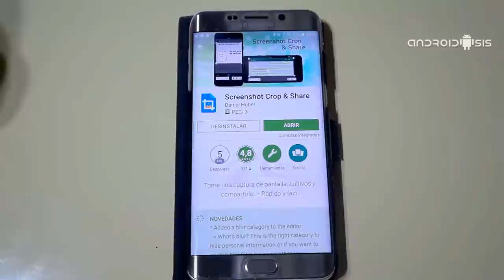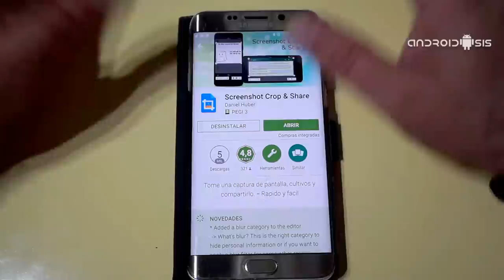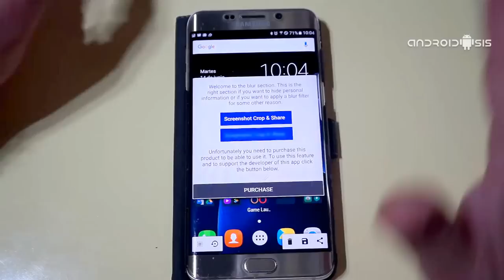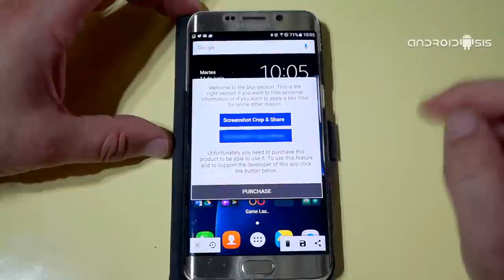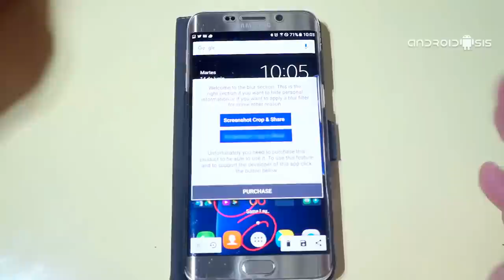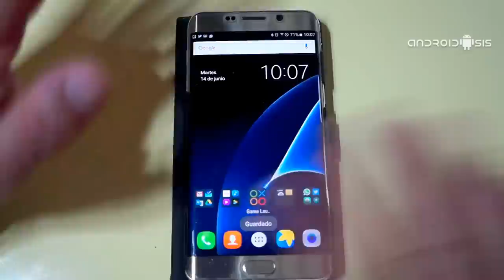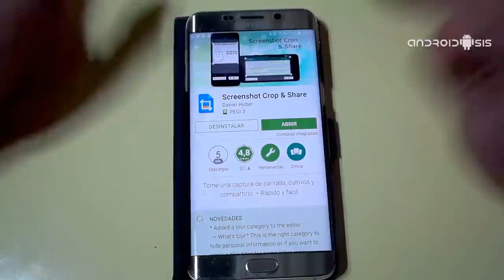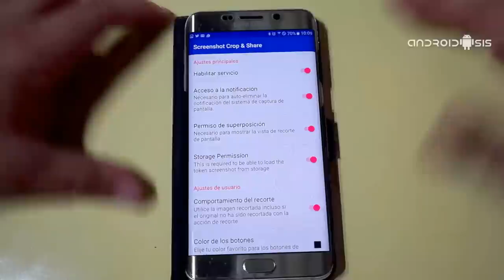Screenshot Crop and Share, una aplicación similar a Quick Memo de LG válida para todos los Android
Muchos de vosotros me preguntáis muy a menudo si existe alguna aplicación o port que sea parecido a la funcionalidad que nos ofrece la aplicación Quick Memo en los terminales de la multinacional LG. Pues bien, en mi búsqueda intensiva intentando encontrar algo medianamente parecido, me he topado de bruces con esta maravilla de aplicación gratuita para Android que, salvando las distancias, es muy similar a Quick Memo y nos permite desde hacer recortes de cualquier captura de pantalla que tomemos con nuestro Android, hasta al igual que sucede con Quick Memo, realizar anotaciones a mano alzada, anotaciones de texto e incluso realizar borrado o difuminado de partes de la captura.Más información y descarga APP